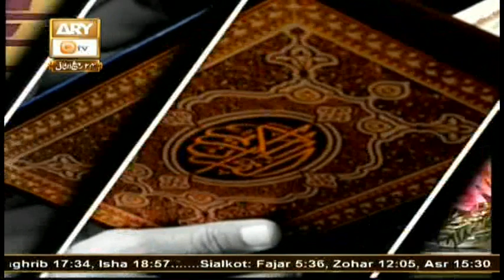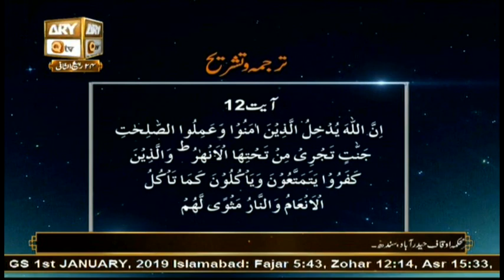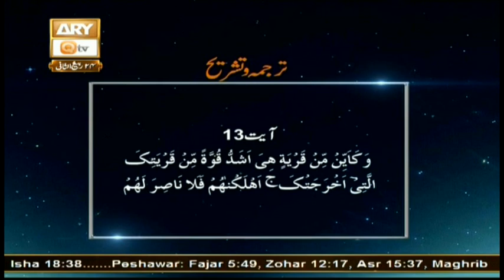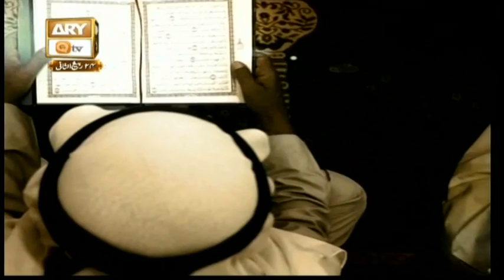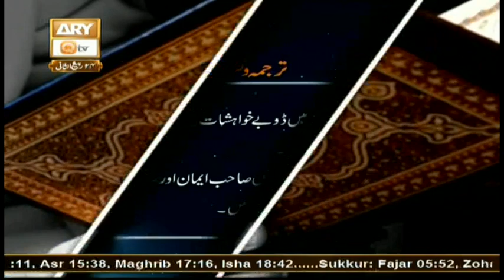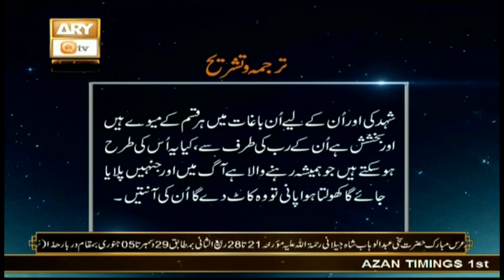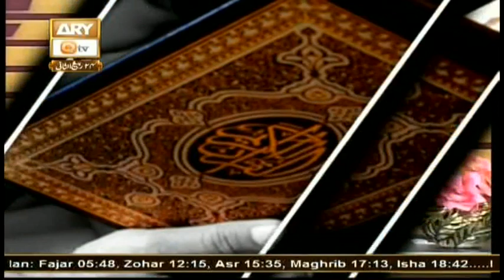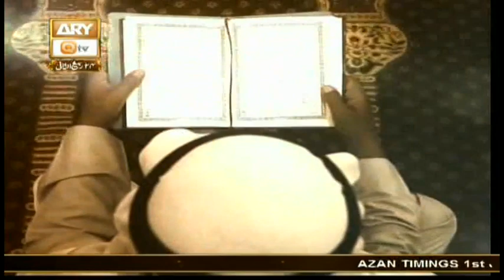Baseerat Ul Quran - 1st January 2019 - ARY Qtv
Baseerat-ul-Quran